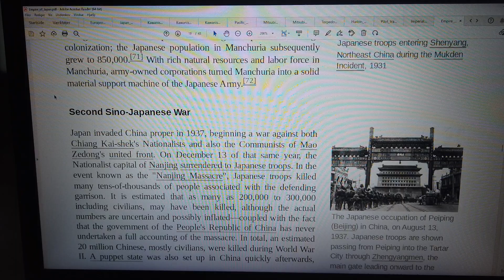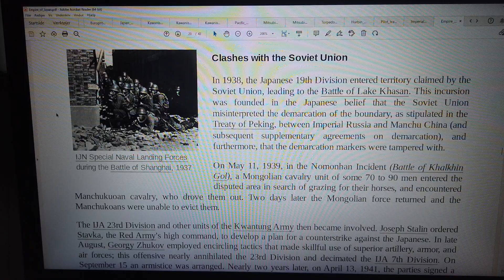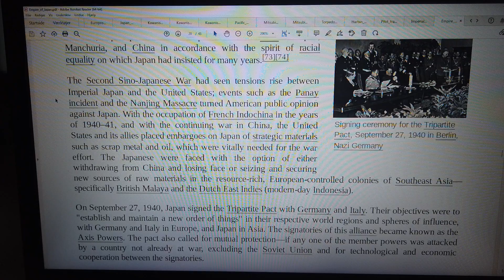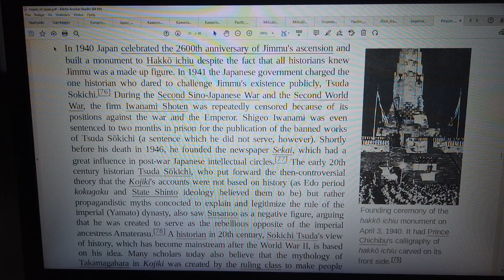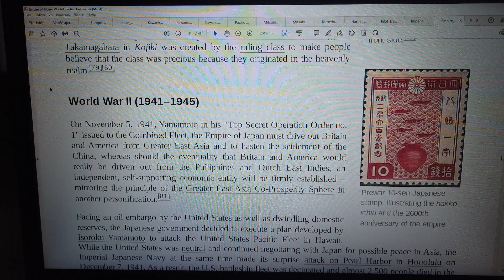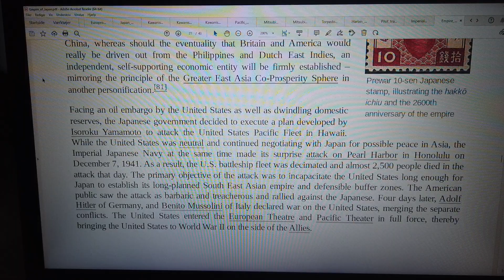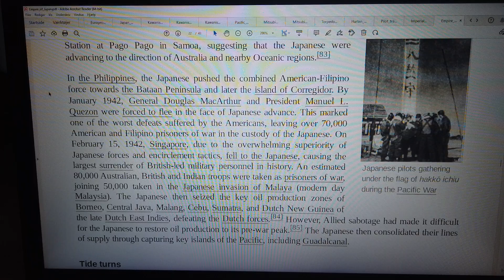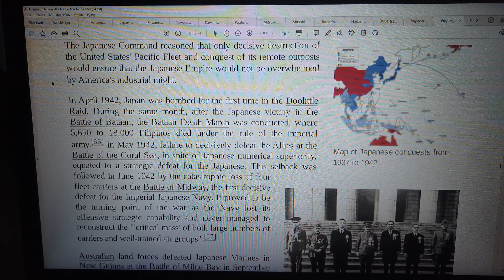MongoTV_10800 - JAPAN - Part 30 - Empire of Japan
PART 30 - Japan (This video is 10 Part : Part 24 to Part 33). This  video are on my playlist with name "MONGO TV - JAPAN").
I like to travel to Japan in the future,  if possible. But before i maybe do that, i can read a lot, about Japan and study Japan :-) I am soon age 60, and i am on a low pension, and i have many bills to pay, every month too. I have to make big monthly payments to my debt too, hole next year 2023, and year 2024 too. I need to try make a saving of money, to my normal bills and money for travel in the future. I will use this text as "copy/paste" in my maybe many 1.000 japan video, i read from Wikipedia,  and record on video, like this. Is to much work and writing, if i should write something different text, in all my Japan video from Wikipedia. I will only do that, if i record video i talk about Japan, in my like part 1 and part 2 video. Have a good day too.